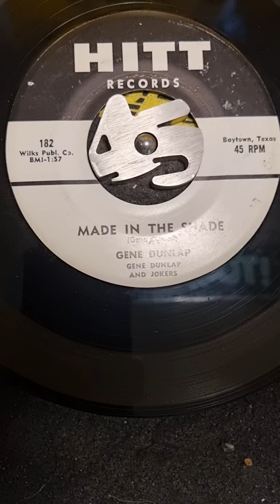Gene Dunlap Gene and jokers made in the shade (Décembre 1958)